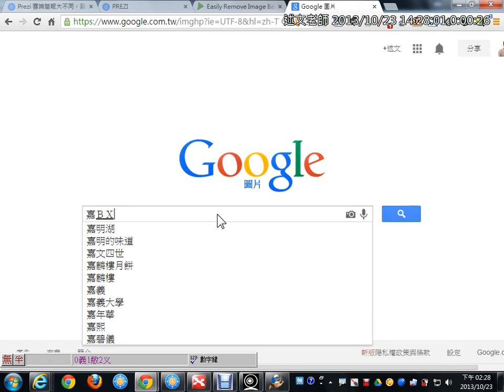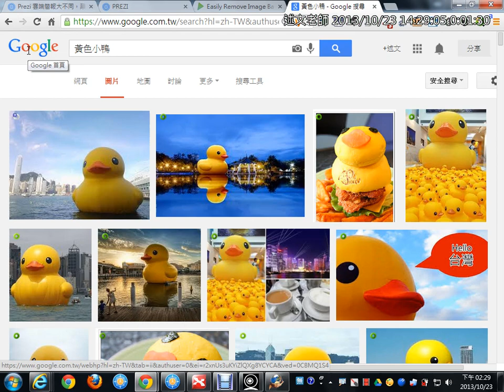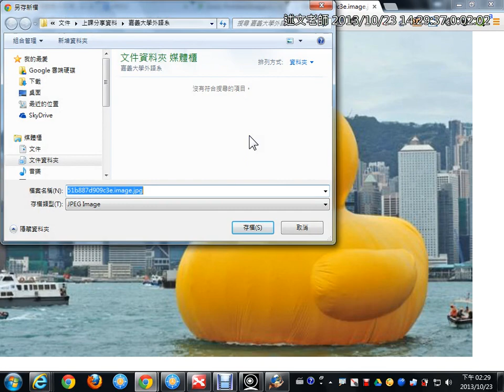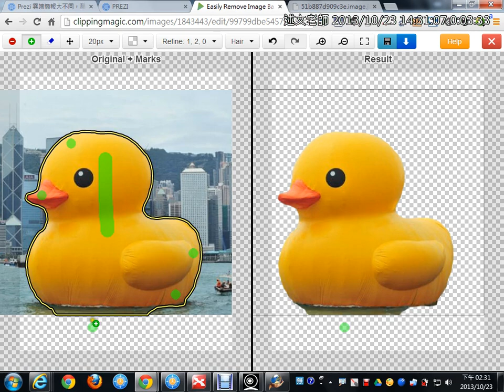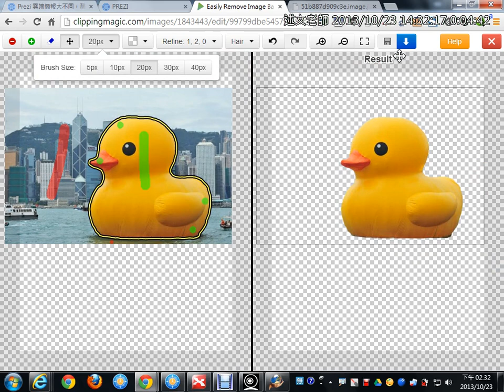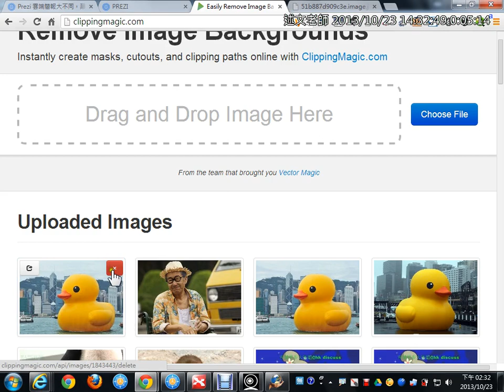04ClippingMagic線上圖片去背服務